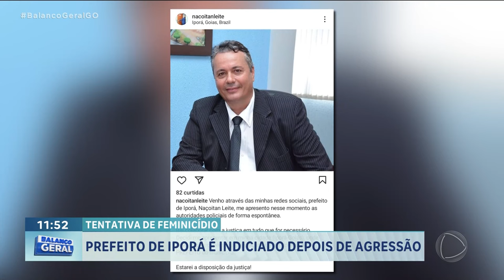TENTATIVA DE FEMINICÍDIO: PREFEITO DE IPORÁ É INDICIADO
PREFEITO DE IPORÁ É INDICIADO POR TENTATIVA DE FEMINICÍDIO.